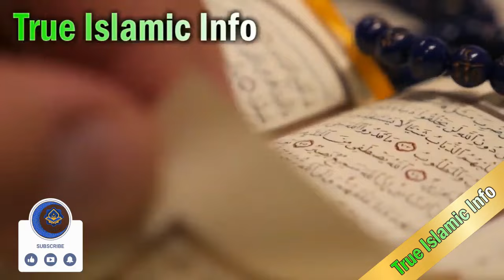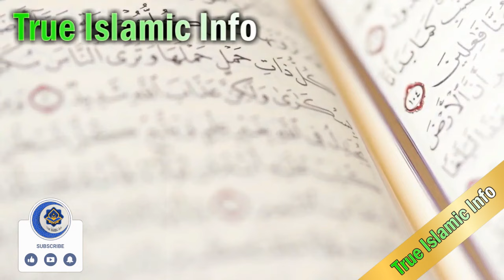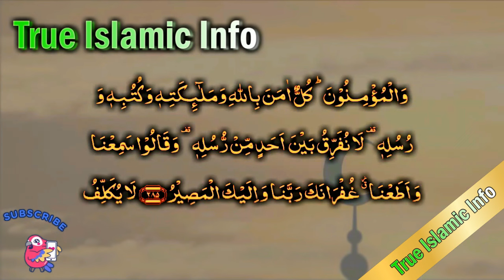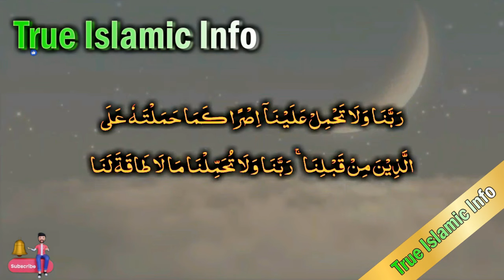Qabar ka Jadu (Nishani aur iska illaj) Black Magic Cure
Channel's tiktok account: coming soon